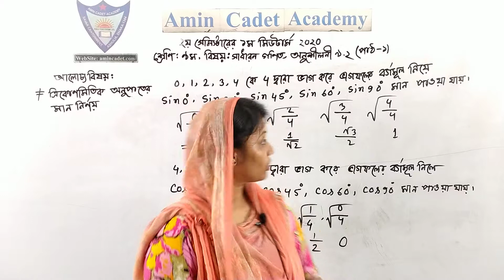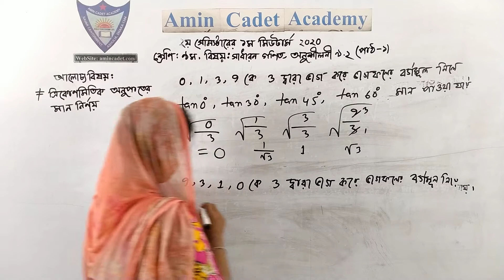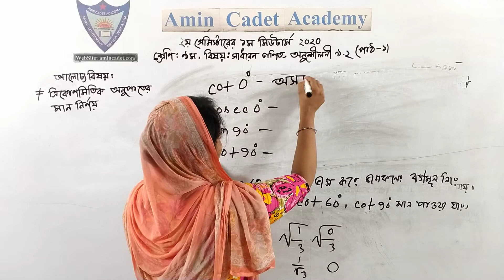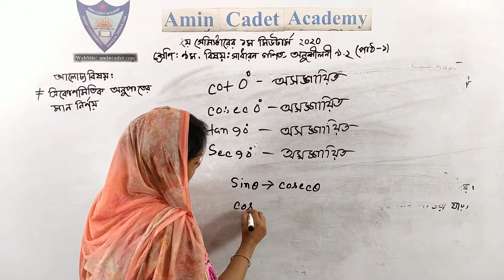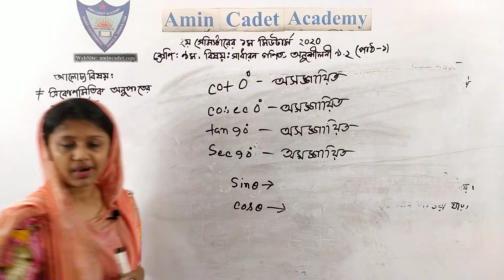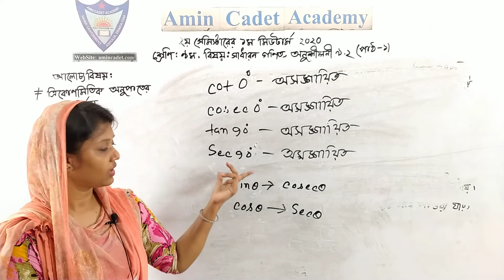নবম শ্রেণি,২য় সেমিস্টার,বিষয়ঃসাধারন গণিত,অনুশীলনী-৯.২,পার্ট-১।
নাদিরা ফেরদৌসী
সহকারী শিক্ষক